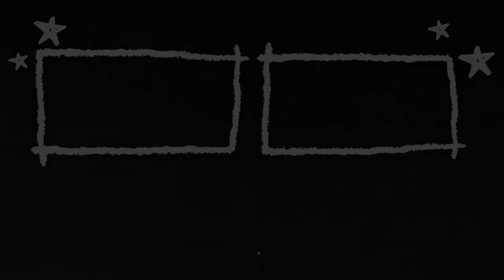The Cat by Mary E. Wilkins Freeman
The Cat is another classic literature short story by Mary E. Wilkins Freeman, who is growing to be a favorite to read on the channel. The Cat is left to his own devices through a long, cold winter... until a weary traveler enters his life.

The Cat is quite different from the other works of hers we've read, and we'll discuss why a bit in the ramble.

00:00 Welcome Back Friends
00:39 The Cat by Mary E Wilkins Freeman
17:37 Discussion